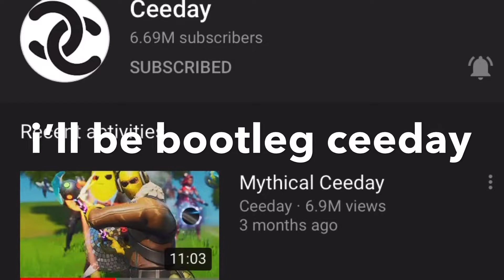BOOTLEG CEEDAY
ceeday is gone per usual so it’s my time to be a fake ceeday with more crappy memes.i have the 0 skill